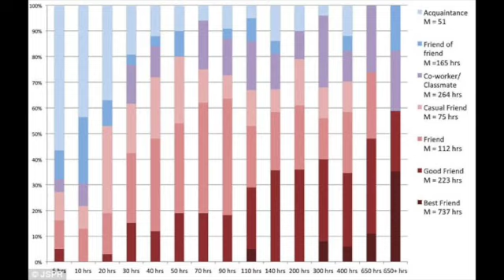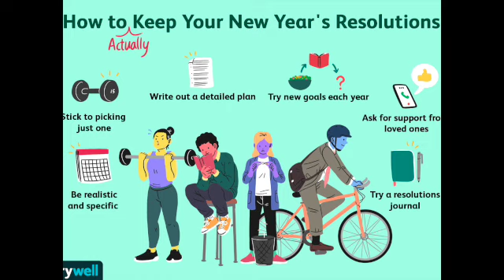Bonded for Life - Let's Count the Omer 2022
Ready for some spiritual growth? Join me in counting the Omer. Whether you're Jewish or not, anyone can benefit from some guided spiritual reflection. This is my fifth time counting the 49 days. I'll mostly be using chabad.org's guide for questions and reflection.

Today is Yesod of Netzach, thinking about enduring bonds. When you want to start something new, like a new habit or lifestyle, how do you make it stick?